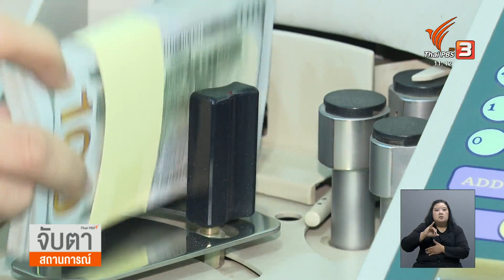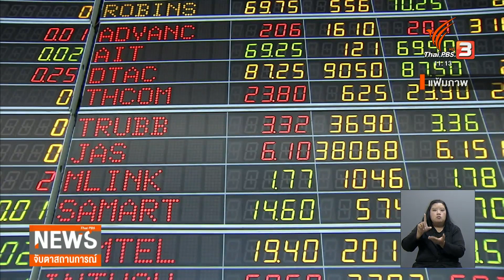จับตาราคาน้ำมันพุ่งหลังเหตุโจมตีอิสราเอล | จับตาสถานการณ์ | 9 ต.ค. 66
สถานการณ์ตรึงเครียด ในอิสราเอล ส่งผลกระทบต่อตลาดลงทุนโลกและของไทย หลังนักลงทุน กังวลมาตรการคว่ำบาตร กระทบราคาน้ำมัน ขณะที่ราคาทองคำในประเทศ ปรับขึ้น 400 บาท